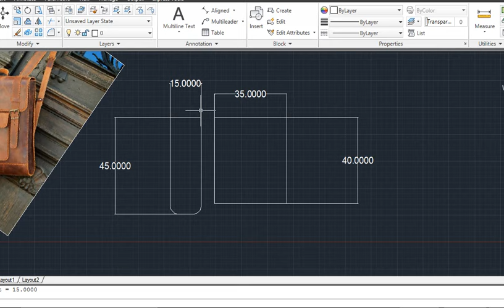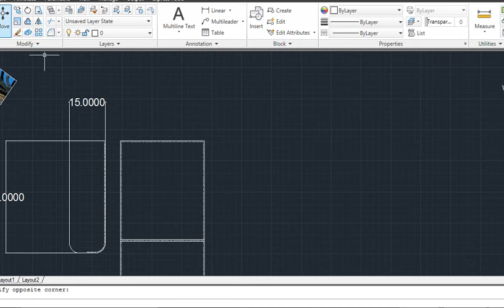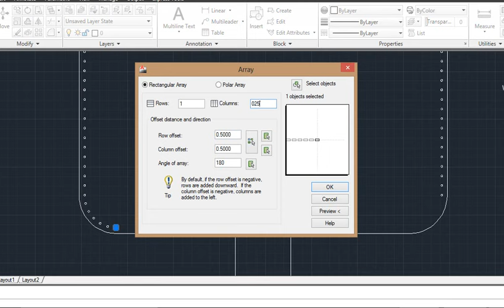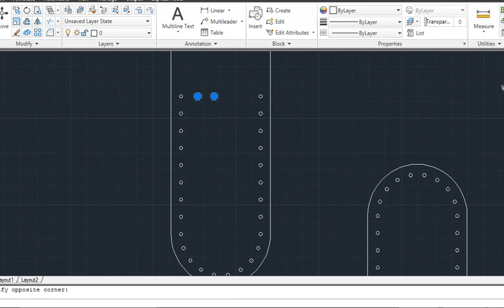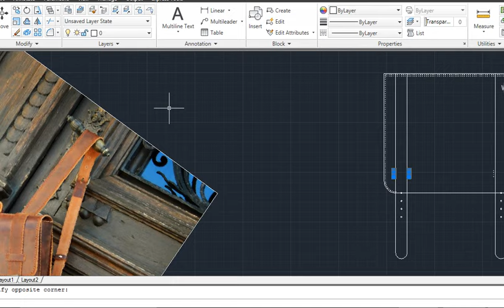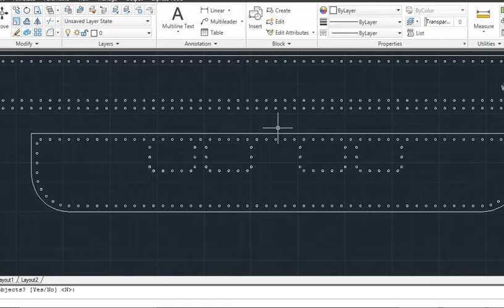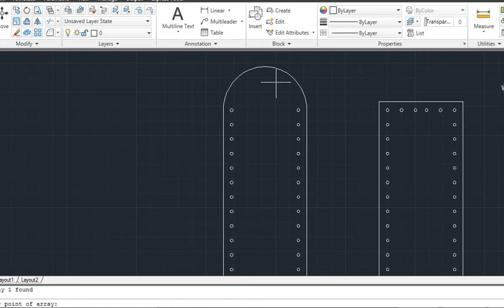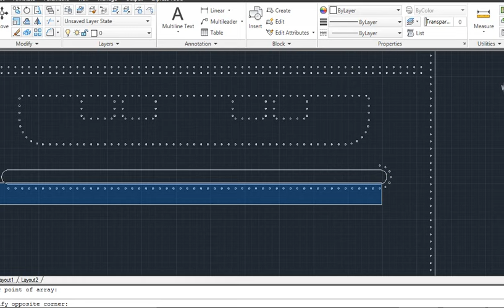free backpack Pattern.read caption please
Hello dear artists.
Unfortunately, there are many people who do not support us. That's why we decided to make a condition for providing free patterns.
Many people just download the file without seeing our videos, which makes us discouraged.
If we want to continue this path and put more patterns for you for free, you should also help us and watch our videos in full.
Of course, the more you support us, the more we set an pattern for you.
If after three hours the average number of watching of the video is low, the link will not be placed. But if the average number of watching of the video is favorable, the download link will be activated(you can whatch video on *2 speed). Thus, your greater participation will make us provide you with more templates.

you can buy special pattern fom our store on etsy.